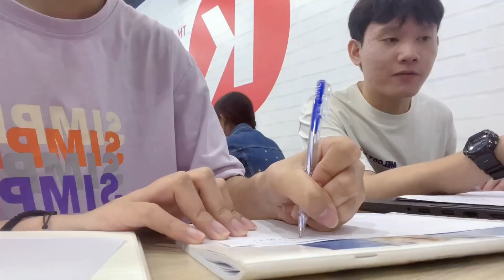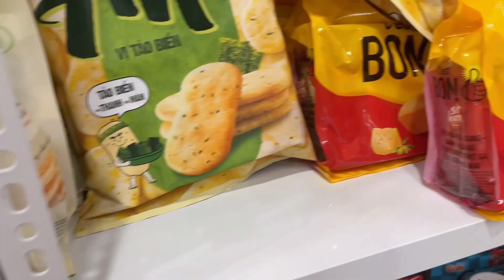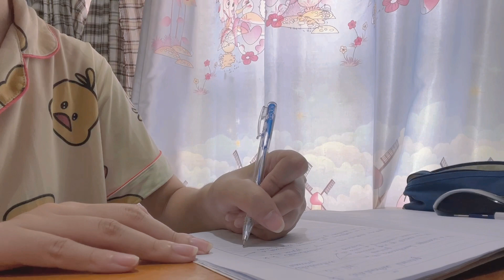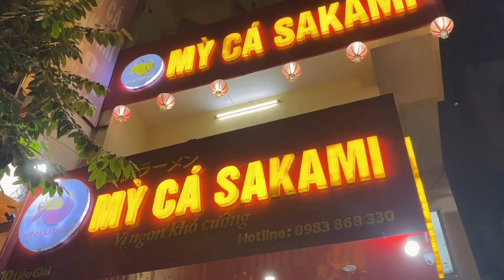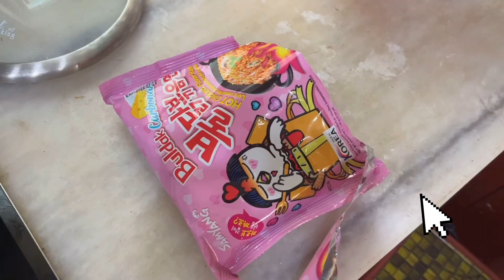Uni vlog 🎧🧸🎀: productive days, groceries, workdate, being alone, etc.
❍  Xin chào mọi ngườiii! ミ✫
Hy vọng cậu sẽ thích chiếc video nàyy ^^.
Chúc cậu một ngày vui vẻ nhéee! x.x

❍  Hello everyone! ミ✫
I hope you enjoy this video ^^.
Have a wonderful day! x.x